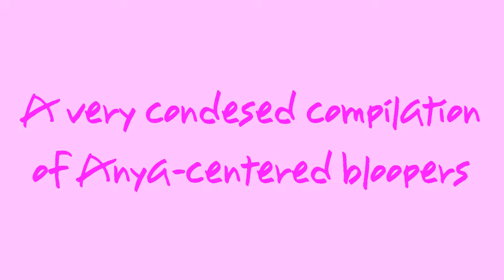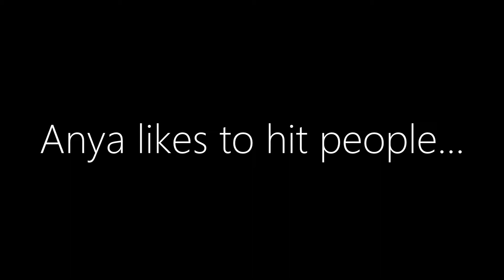An Anya Blooper Compilation (The making of the Twin Necklaces)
I compiled a few of Anya's best bloopers made in the filming of The Twin Necklaces. Oh, Anya...